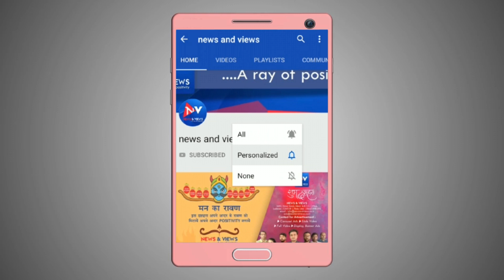Sunny Hindustani (Indian idol 11 2019)sung a new song only on NV News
Sunny Malik Sung a news Song for his viewers. This song is a practice. ये गाना सनी ने कुमार सानू  सामने गाने के लिए रियाज़ किया मगर गाया नुसरत फ़तेह अली खान गाना  क्यों?